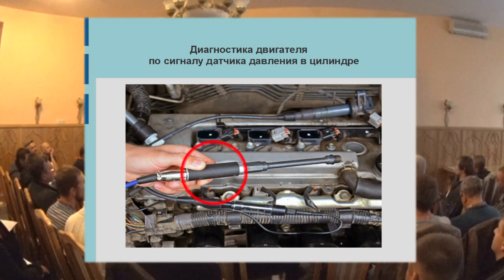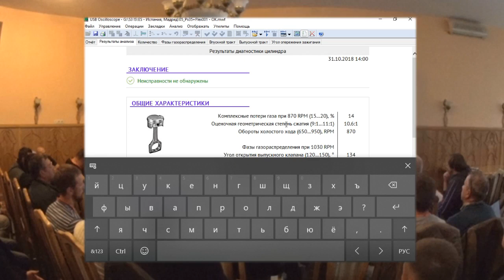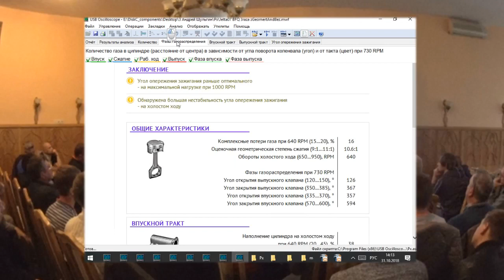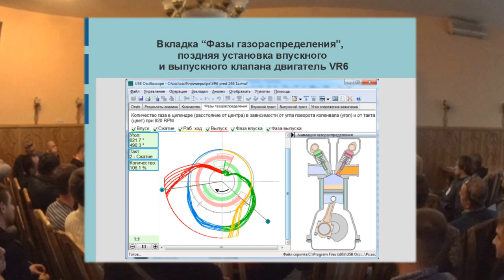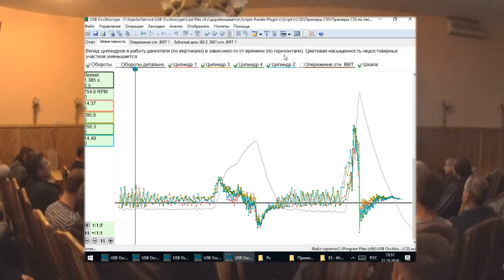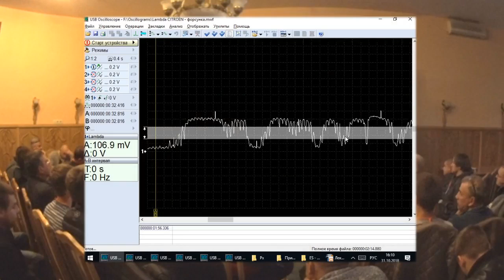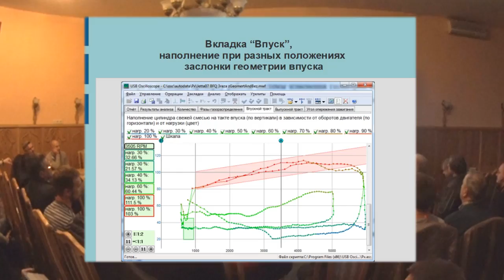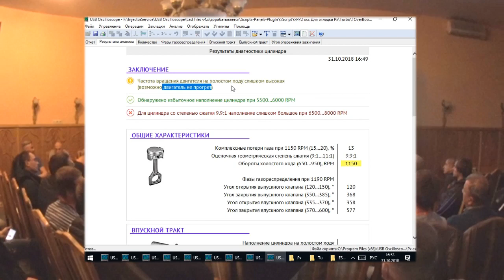Семинар Андрея Шульгина для установщиков ГБО - скрипт Px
30-31 октября 2018 в г. Киев Андрей Шульгин провёл семинар по диагностике автомобилей перед и после установки газобалонного оборудования с помощью его методик и USB Autoscope.

В данном видео рассмотрен такой инструмент как скрипта Px, который позволяет:
- оценить герметичность цилиндра;
- рассчитать геометрическую степень сжатия;
- автоматически измерить реальные фазы газораспределения;
- в виде анимации показать реальный процесс газообмена в цилиндре;
- выявить недостаточную наполняемость цилиндра свежей смесью и установить её причины;
- проверить эффективность работы турбонагнетателя, приводного нагнетателя, системы изменения фаз газораспределения (Vanos, VVT…), системы изменения высоты подъёма клапанов (VTEC…), системы изменения геометрии впускного тракта, системы резонаторов впускного тракта;
- оценить коэффициент полезного действия турбонагнетателя;
- выявить недопустимо большое наполнение цилиндра вследствие неправильной работы приводного или турбонагнетателя;
- выявить повышенные затраты мощности двигателя на очистку цилиндра от отработавших газов;
- выявить режимы работы двигателя, на которых углы опережения зажигания неоптимальны.